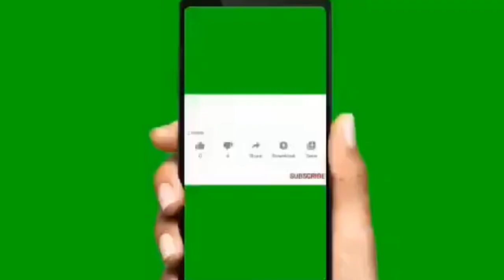TOP 10 Beautiful Place in ASIA/Good Nature/AgasamLhen TV/2019